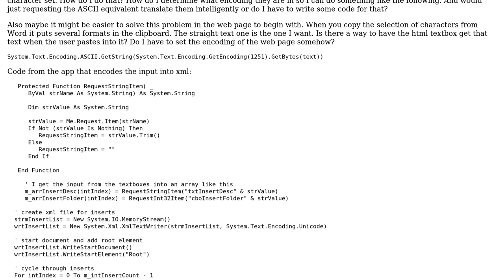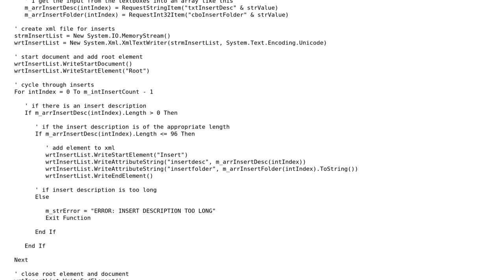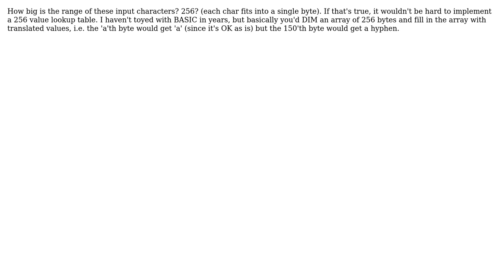Character Support Issue - How to Translate Higher ASCII Characters to Lower ASCII Characters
With thanks & praise to God, and with thanks to the many people who have made this project possible! | Content (except music & images) licensed under CC BY-SA | Music | Images & others | With thanks to user Will Rickards user bdonlan user Arthur Kalliokoski and the Stack Exchange Network Trademarks are property of their respective owners. You are responsible for your own actions.